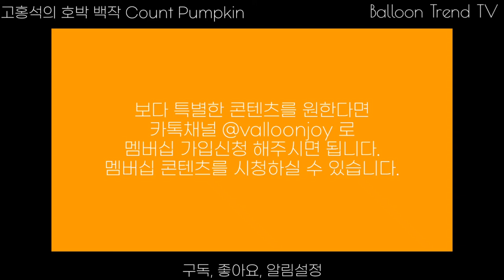[Hands-on] 풍선아트 할로윈 풍선장식 초간단 호박 캐릭터 만들기 How to create a count pumpkin with balloons.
호박 은박풍선을 활용하여 간단하게 만들어 본 호박 백작입니다.
제작시간을 최소화한 초간단 호박 캐릭터로 멋진 할로윈 풍선장식을 해보세요.